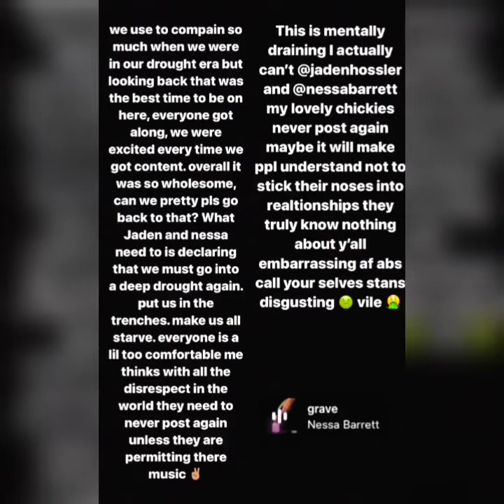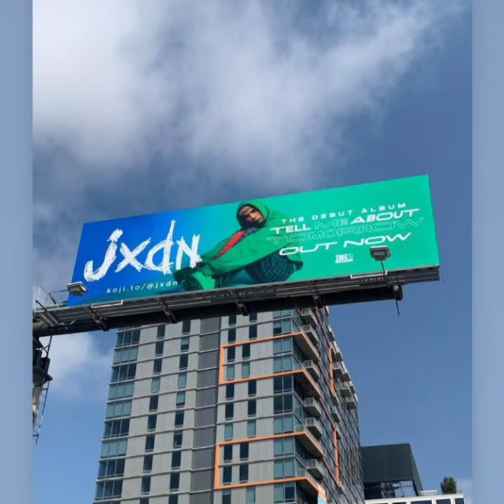Jaden Hossler & Nessa Barrett New IG LIVE 🔴 Vlog & Instagram Twitter Updates | 27th September 2021